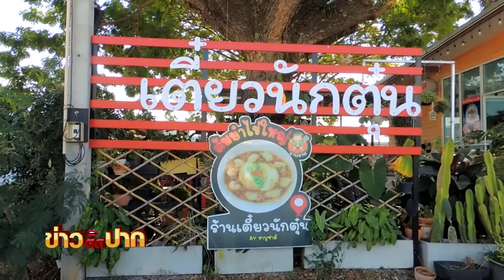พากิน! ก๋วยเตี๋ยวนักตุ๋น ต้มยำไข่ใหญ่ I ข่าวติดปาก 11.00-11.20 I วันที่ 14 ม.ค.65